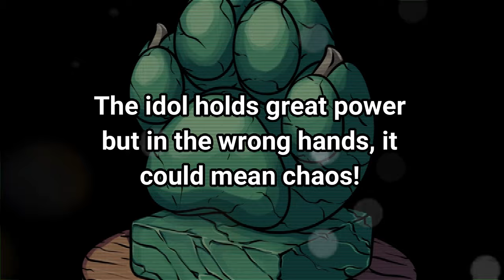Nyanja! by SaruPro PC Engine teaser clip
Short teaser video showing our newest game project, Nyanja! for the PC Engine/TurboGrafx Super CD-Rom currently in early development. Nyanja will be the first release in the SaruPro Simple Selection Series and our second PC Engine title.